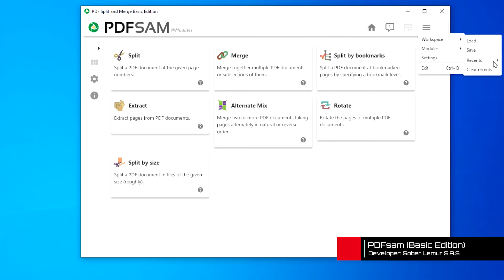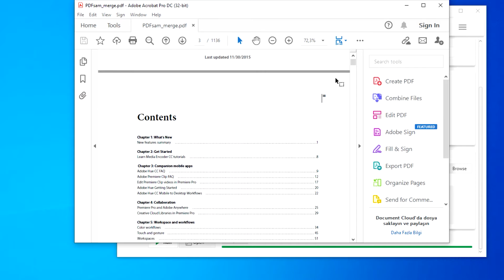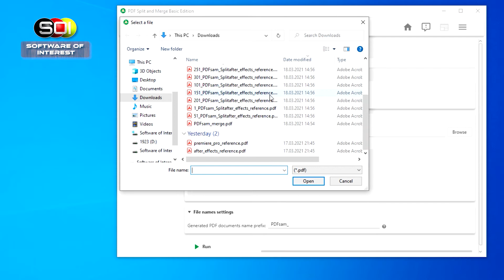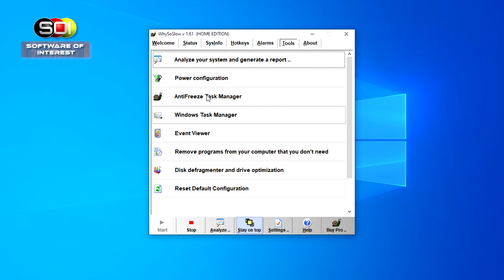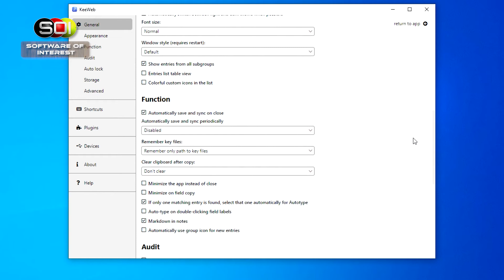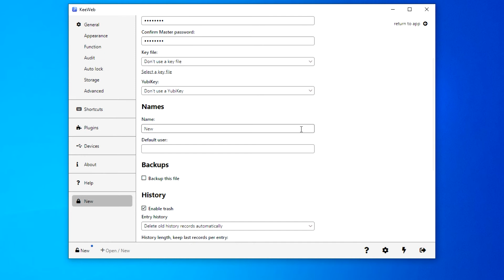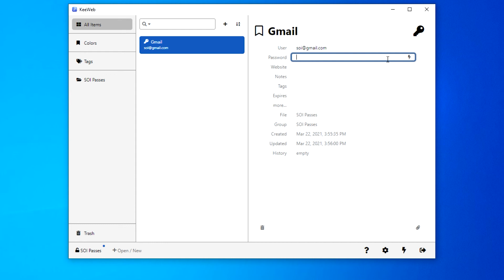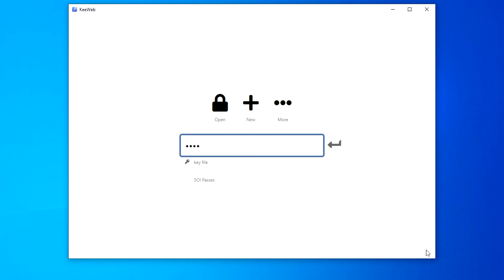Free To Use Apps #7: PDFsam, WhySoSlow and KeeWeb!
Here in this video, three free to use software are reviewed with giving details via using them. PDFsam (pdf tool), WhySoSlow (system health analysis utility) and KeeWeb (password generator and keeper)

00:05 - 05:25 PDFsam (PDF Split and Merge)

PDFs are common files for computer users so sometimes operations such as splitting, merging, rotating or extracting are necessary. PDFsam (Basic Ed.) is a stable application with a quite modern look and it could enable you to execute specific PDF related operations.

+Fast and Reliable, Supports Multi-Platforms
+Various Options for Specific Operations
+PDF Compression for Output Files
+Multi Language and Drag & Drop Support
+PDF Support from Version 1.5 to 1.7

05:25 - 06:46 WhySoSlow

WhySoSlow is relatively lightweight application which can analysis your system to find out possible problems if its runnning slow, freezing etc. WhySoSlow monitors and analyzes some parameters such as CPU temperature and clock speed, running processes, memory usage, page file usage, disk fragmentation, power settings, kernel and application responsiveness, behavior of BIOS, drivers and several other factors.

+Can Detect CPU Throttling, Memory and System Response Related Issues
+Good for Newbie Users

06:47 - 12:09 KeeWeb

Users must use good quality and different passwords unless they don't want unauthorized accesses for their accounts. Generally, quality passwords with good strength should have enough length and most of the time you can't memorize them so you need a suitable application for generating and keeping passwords. Similar to the KeePass, KeeWeb stands as an useful alternative.

+Customizable and Modern Interface
+Provides Web Based Alternative
+Synchronization Option for Cloud Storages
+Compatible with KeePass Databases
+Various Password Generation Options
+Password Auditing

-Not Shows Bit Values of Generated Passwords